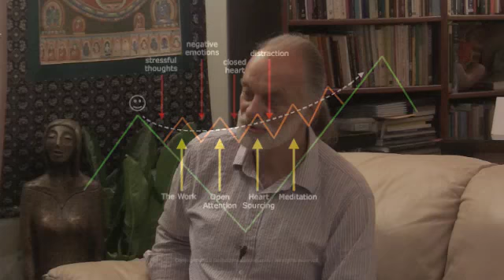Ramgiri - The Power of Regular Practice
We have an internal compass towards our highest goal (enlightenment, lasting peace, true happiness, etc.). In this Satsang Ram Giri explains how the power of a regular spiritual practice can guide us more firmly towards that goal.